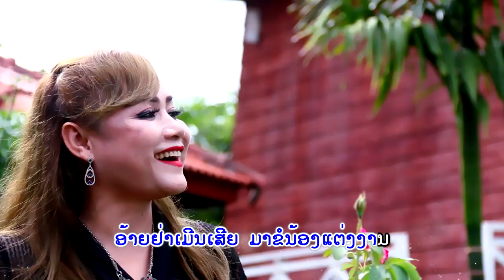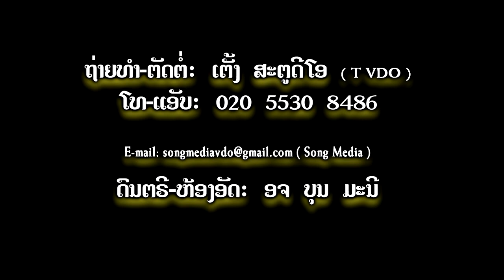ຮັກກັນຕອນແກ່ ໂດຍ ສຸລິຍາ+ລິນທອງ ฮักกันตอนแก่ Huk Kun Ton Kea / Laophern ລາວເພີນ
ເພງ ຮັກກັນຕອນແກ່ ຮ້ອງໂດຍ ສຸລິຍາ+ລິນທອງ ແຕ່ງໂດຍ ຂວັນໃຈ ສາຍນ້ຳລີກເຜີຍແຜ່ ທີ 05/09/2019  ຢ່ານຳເພງນີ້ໄປອັບລົງຊ່ອງອື່ນໂດຍບໍ່ໄດ້ຮັບອານຸຍາດ ລິຂະສິດຂອງລາວເພີນ ພຽງຜູ້ດຽວ ຖ້າໃຜລະເມີດຈະດຳເນີນຕາມກົດໝາຍ                 LP MUSIC OFFICIAL